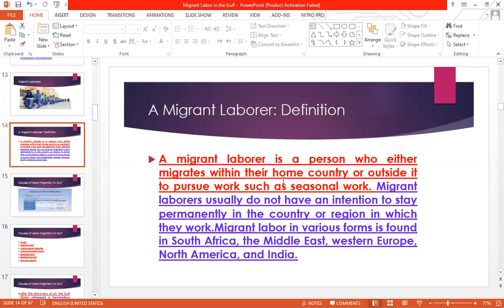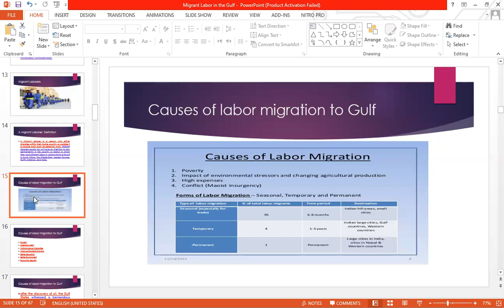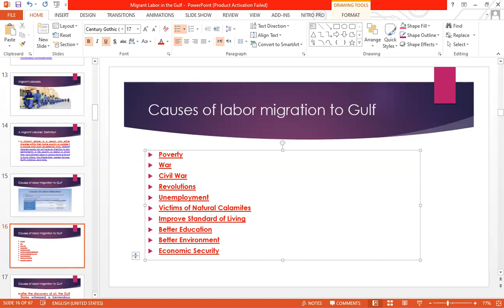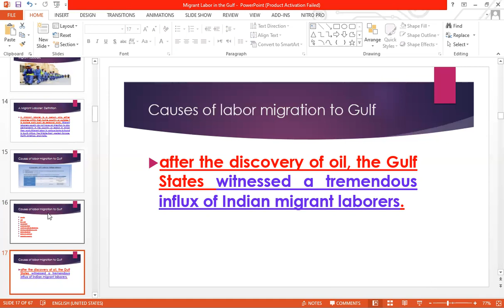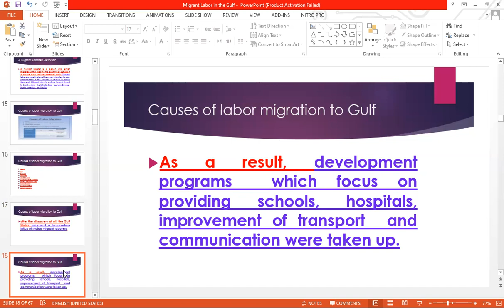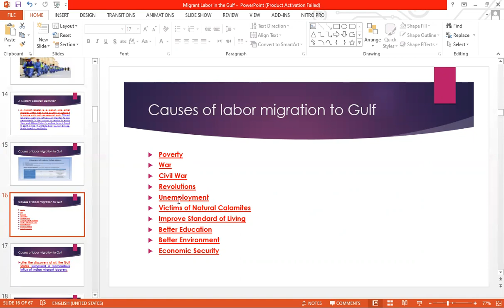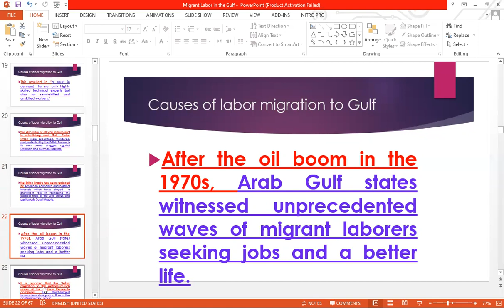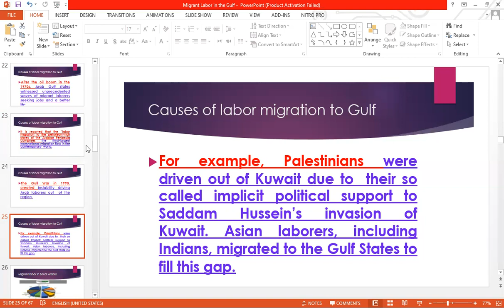Migrant Labor in the Gulf States II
Migrant Labor in the Gulf States II الجزء الثانى العمالة المهاجرة فى الخليج المحاضرة  العاشرة

Today, migrants account for an average of 70 percent of the employed population in Gulf Cooperation Council (GCC), and over 95 percent of private sector workers in Qatar and the United Arab Emirates. The Kafala system is the framework that defines the legal status of most migrant workers in the Gulf region.

Gulf countries do not offer substantial labor rights, protection from abuse, or sufficient political rights for foreign workers. A majority of migrant workers in the Gulf are women, and more at risk for exploitation and abuse.

There are about 30 million migrants working in the Arab Gulf states – the United Arab Emirates, Bahrain, Saudi Arabia, Oman, Qatar and Kuwait. About 80% of these are employed in low-paid sectors such as construction, hospitality and domestic work, and come from poorer countries in Asia and Africa.

Many workers flock to the Arabian Peninsula because of the promise of wages that are much higher than they could ever in their native countries.”

Despite the beneficial effects of international labour migration, migrant workers face many challenges including modern slavery, discrimination, contract violations, abuse and exploitation, and unsafe working conditions, which are often dirty, demeaning, and dangerous.

Around 8.5 million Indians live and work in the Gulf countries, one of the largest concentrations of migrants in the world.

People migrate for many reasons , ranging from security, demography and human rights to poverty and climate change.

Some people move in search of work or economic opportunities, to join family, or to study. Others move to escape conflict, persecution, terrorism, or human rights violations. Still others move in response to the adverse effects of climate change, natural disasters, or other environmental factors.

It tackles

Migrant labor: Definition

Causes of labor migration to the Gulf States such as ;
Poverty
Unemployment
Victims of natural calamities
To improve standards of living
Better Education
Better environment
Economic Security